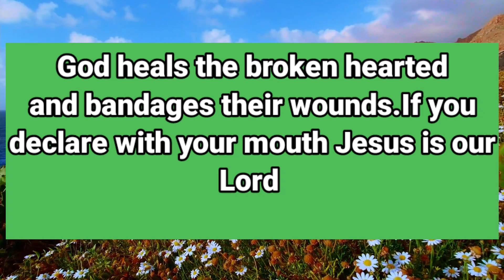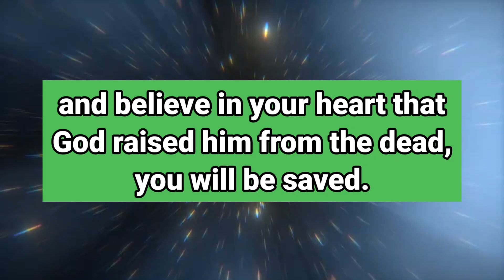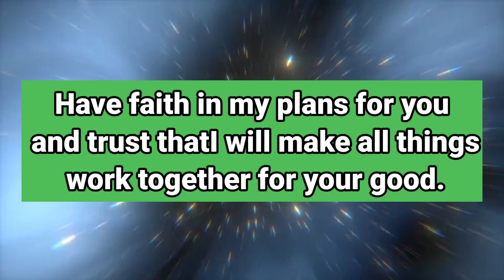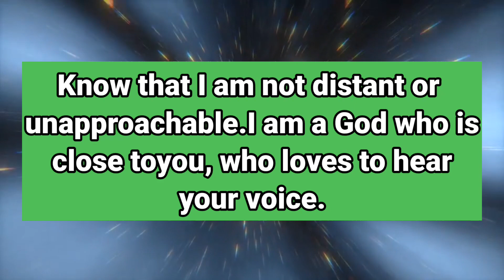11:11🌈God message today | Someone posted your photo in and planning to.. god message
11:11🌈God message today | Someone posted your photo in and planning to.. god message

a
This Video Includes All These Searches 👇

1. God message for me today
2. God message for me
3. God message
4. God's message
5. God message for you
god's message
prophetic word
god message today for me
god message
god message for you
god says

1. God message for me today
2. God message for me
3. God message
4. God's message
5. God message for you